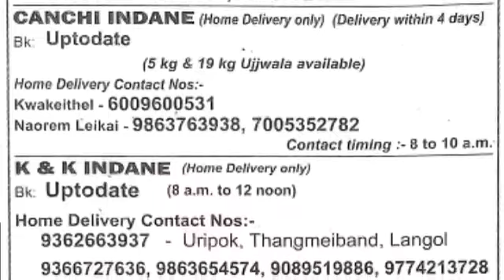Gas News Today (04/11/2021) Thursday